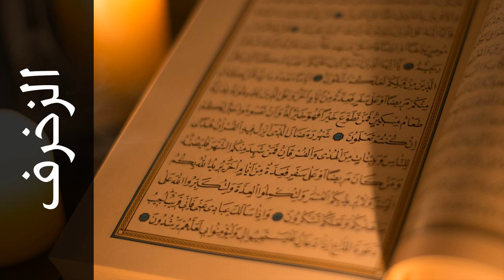سورة الزخرف طارق عبدالغني دعوب - Surah Az-Zukhruf Tareq Abdulgani daawob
استماع بدقة عالية للقارئ الشيخ طارق عبدالغني دعوب  - قالون عن نافع  .

recited by Qari Tareq Abdulgani daawob  - Rewayat Qalon A'n Nafi'.

لتحميل جميع السور بدقة عالية بصيغة ام بي ثري

Download All Surahs with High Quality MP3 .